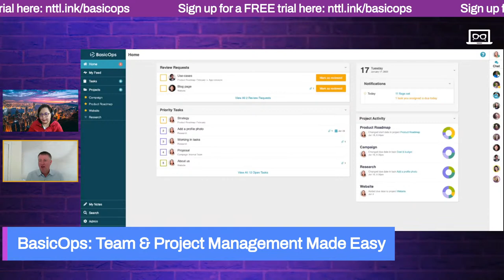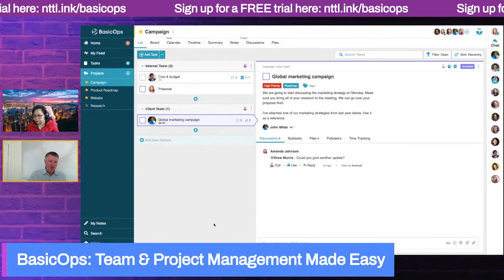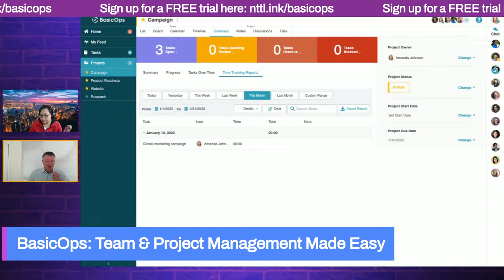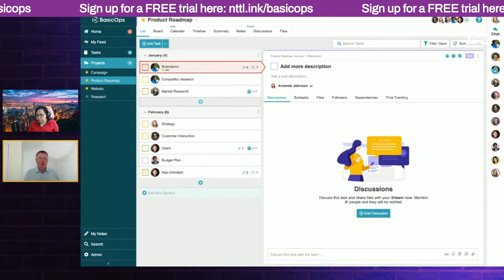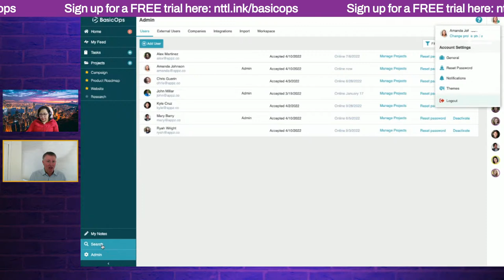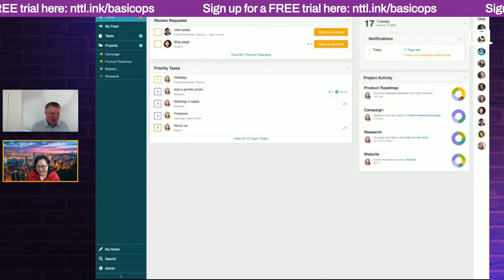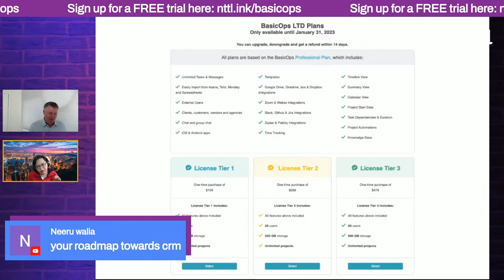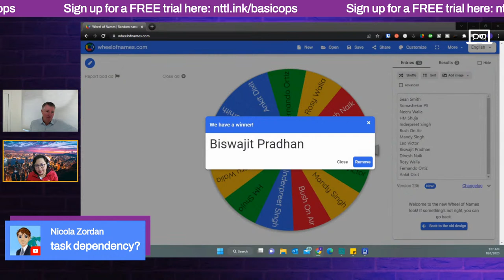BasicOps: Best Project Task Management Tool in 2023 (Alternative to Asana + Slack)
Hey guys, welcome to our first livestream in 2023! In this video, Elma and Jesper Schultz (Founder of Basic Ops) are going to discuss use case and best practices on using Basic Ops.

What is Basic Ops? It's your base of operations. Think Asana + Slack combined - the visual project timelines, notes to task, task specific chats, and so much more. Basic Ops will surely get your team organized, so you stay on top of things while focusing on your role.